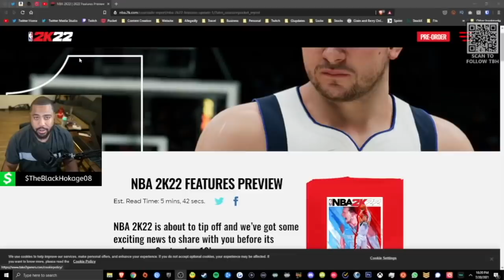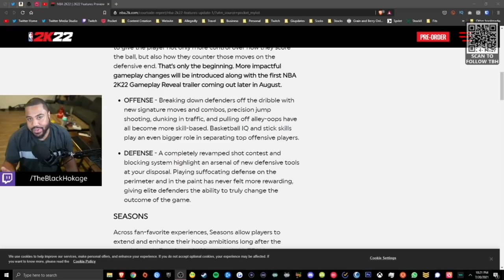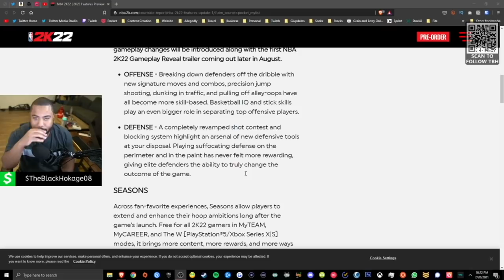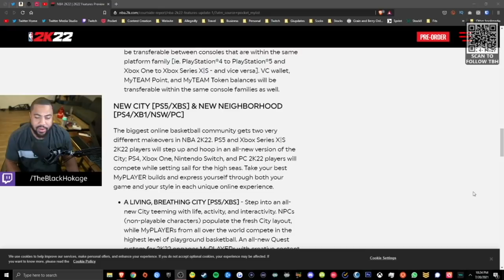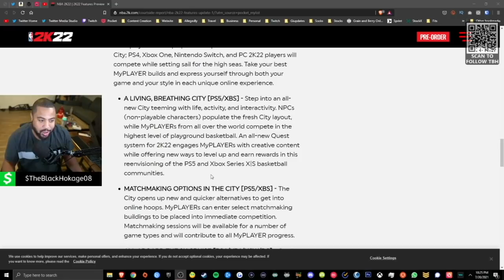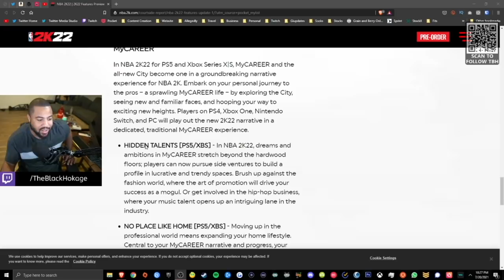NBA 2K22 Poised To Finesse Everyone?!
Some new info on NBA 2k22 just dropped previewing offense, defense, MyTeam, MyCareer & the new city.

Corey - The Black Hokage
501 N. Orlando Ave. Ste 313, PMB 163
Winter Park, Florida 32789

Pants - Medium / 34 waist
Shoes - 10.5